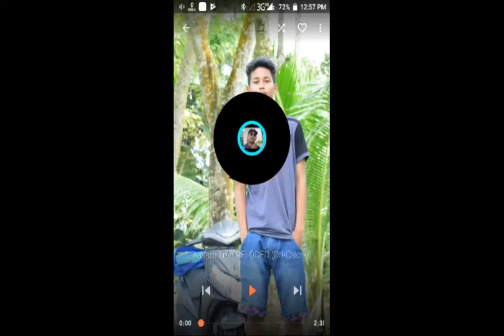PEPA EDM TRAP (DJ CALORIE)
Plzz support me as I am sponsoring EDM on behalf of Assam and I am using the base of my music as Pepa peace😎✌